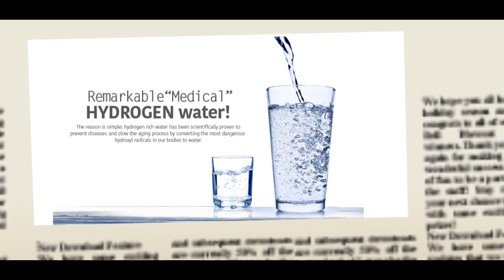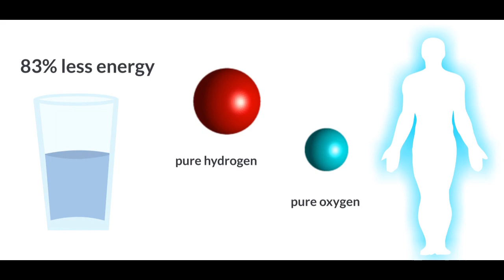Hydrogen Enriched Water or John Ellis Water Which is Best?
Description:
Hydrogen-enriched water benefits annkang hydrogen-enriched water is antioxidant water which contains active hydrogen ions that act as a powerful antioxidant in your body with the power to penetrate the cell membrane and to protect the mitochondria from harmful free radicals.
When molecular hydrogen infuses a unique healing water, John Ellis Water, the combination hydrates and heals the trillions of cells in the body.

hydrogen-enriched water - life q-mist hydrogen-rich water diffuser for skincare! 130 products - Anti-aging hydrogen enriched water health enhanced drinking water bottle Hydrogen enriched water echo device
If you are in the market to buy a hydrogen water processor for your home you need to watch this video.

make your own hydrogen water at home - see how: .

Learn how molecular hydrogen can improve your health and why a hydrogen water generator can help you stay youthful energized & vibrant!
Video 1: why hydrogen enriched water is so beneficial.

H2, hydrogen enriched water explained.

How does hydrogen enriched water affect body?
Why choose hydrogen rich water from a waterionizer?.

Should you be drinking hydrogen water?

Health benefits of drinking hydrogen water.

The effect of hydrogen water in our colon + / +.

1) hydrogen water is cardio-protective.

2) hydrogen water suppresses inflammation.

3) hydrogen water reduces muscle fatigue motor deficits and muscle degeneration.

4) hydrogen water is cardio-protective.

5) hydrogen water reduces muscle fatigue motor deficits and muscle degeneration.

6) hydrogen water enhances mitochondrial function.

7) hydrogen water treats diabetes.

8) hydrogen water improves bladder dysfunctions.

9) hydrogen water promotes gut health.

10) hydrogen water relieves pain...
11)Start neutralizing harmful free radicals today and moisturize your skin with q-mist portable dissolved hydrogen water diffuser for your best skincare!.

Lately, the number of companies that sell hydrogen water servers online or through dealers to offices and homes throughout the country has jumped dramatically.

The patients' given hydrogen water instead of the placebo demonstrated lower levels of lactate in their blood...
Be water my friend be hydrogenated water...
You can express your thought by commenting on this video.

Dave D.